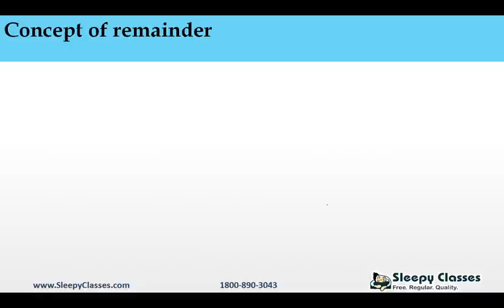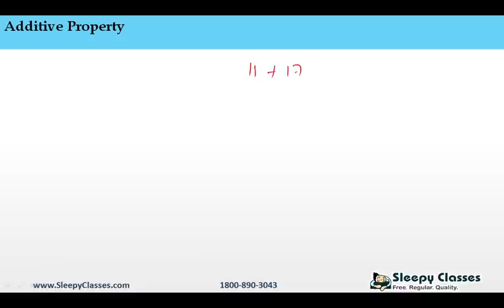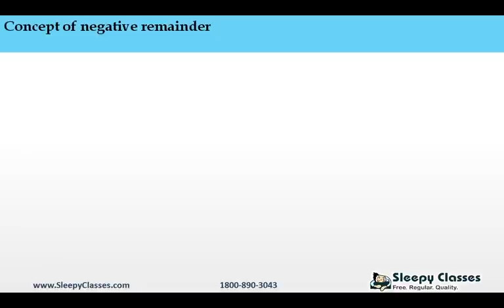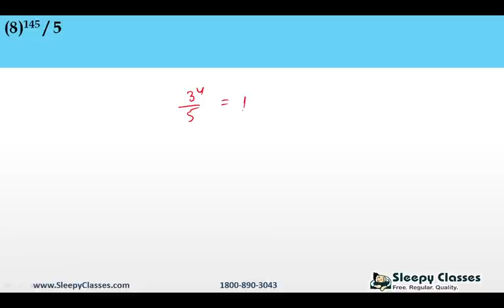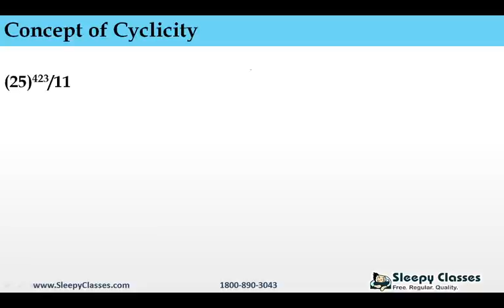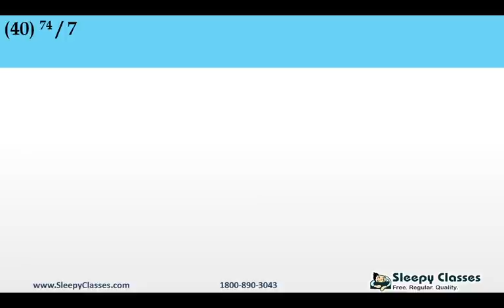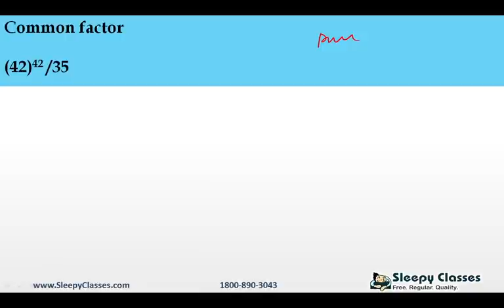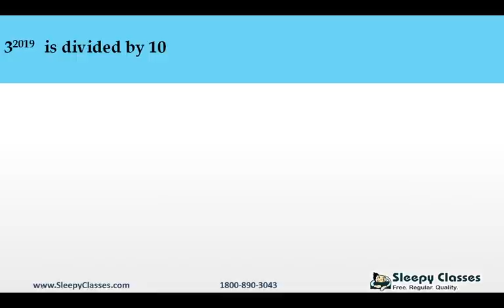CSAT Practice Series || Part - 2 || UPSC IAS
Checkout our other FREE Initiatives:
Current Affairs: